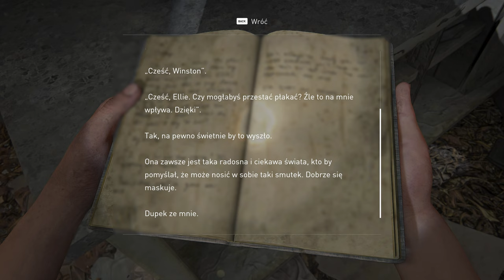The Last of Us Part I DLC Left Behind - 03 Zabawy 4k/60p